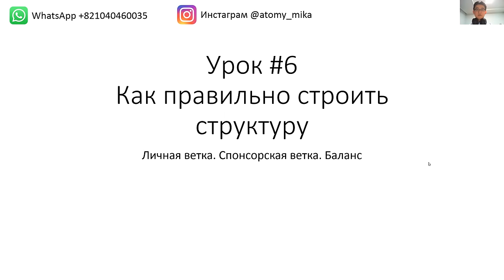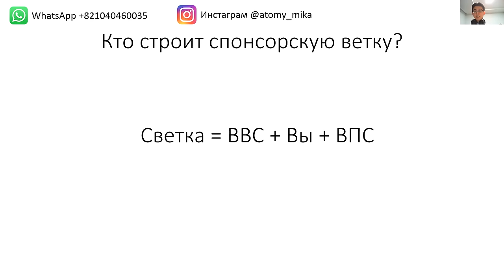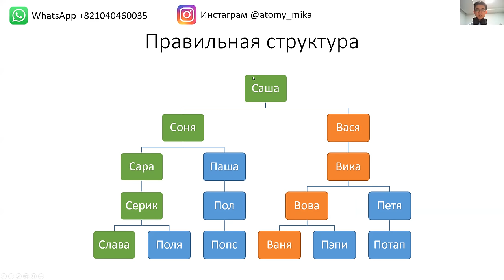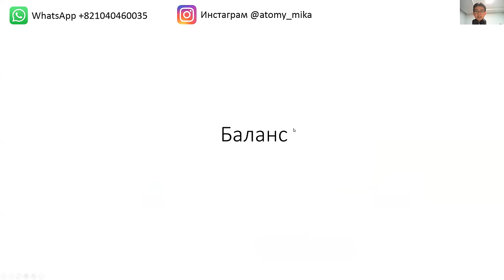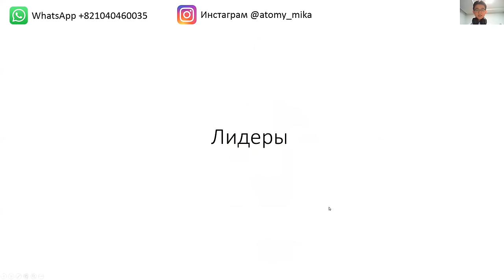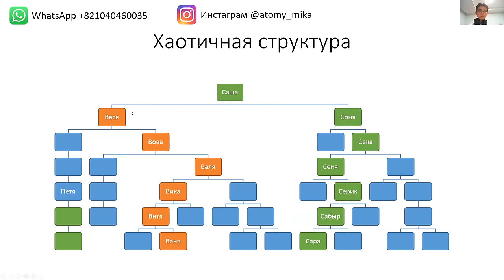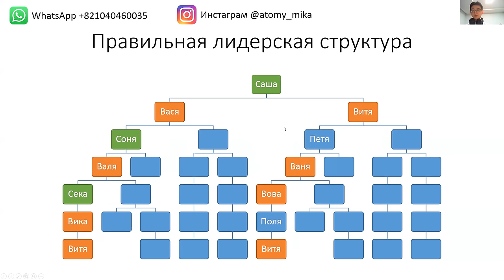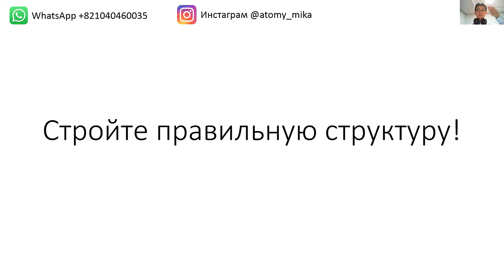Как правильно строить структуру Урок 6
Достигайте максимального успеха максимально быстро и эффективно!